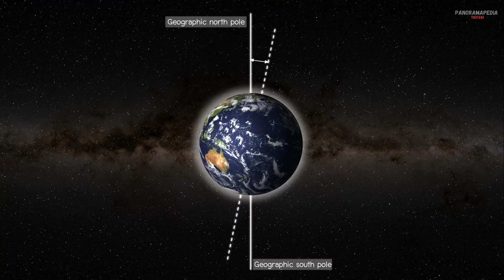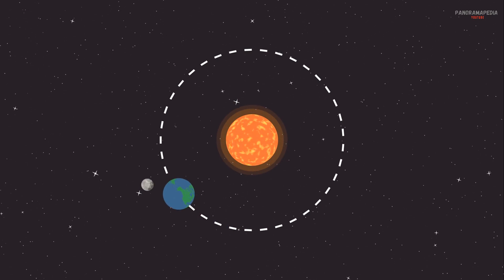What If the Earth Stopped Spinning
What would happen if the Earth just… stopped spinning? The result would be more catastrophic than anything in science fiction. From planet-wide tsunamis to a world torn between blistering heat and eternal night, Earth would transform into a hostile, unrecognizable place.

🔥 In this extreme science documentary, we explore:
🌡️ A sun-baked side vs. a frozen dark hemisphere
🌊 Massive tsunamis, megaquakes, and global flooding
🧲 The collapse of Earth’s magnetic field—and exposure to deadly radiation
🌎 A planet reshaped: bulging equator, flattened poles
☠️ Ecosystem collapse and the end of human civilization

⚠️ This isn't just a “what if” scenario—it’s a warning about how fragile our planet really is.

Whether you’re in the United States, United Kingdom, Australia, or anywhere on Earth, this video will change the way you see our spinning home.

🎥 Watch to the end to discover if anything—or anyone—could survive.